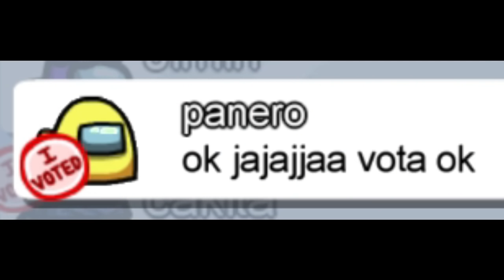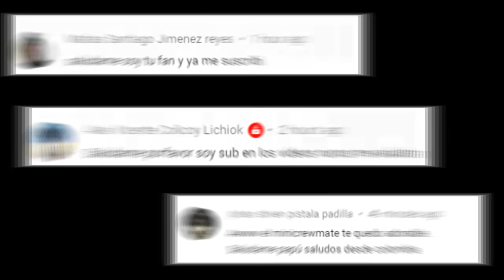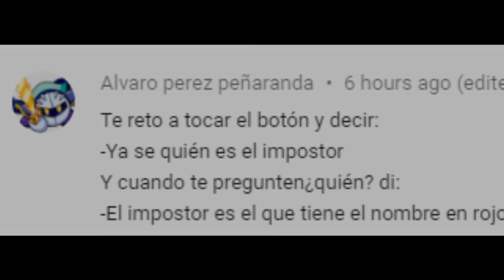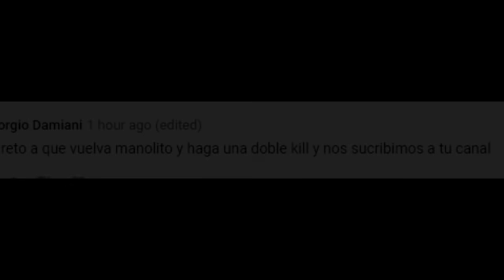SI TE RÍES PIERDES 😂 EN AMONG US #12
Holaa  ◕◡◕